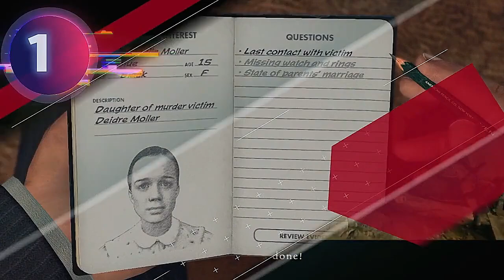Top 50 Must-Play Open World Games for Switch (Random Order)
Best Open World for Nintendo Switch games list. Carefully handpicked Open World Game for Nintendo Switch games to make the best list of all time. (Random Order)

TIMESTAMPS:
00:00 Intro
00:03|50.Divinity: Original Sin 2
00:11|49.My Time at Portia
00:09|48.The Legend of Zelda:Link's Awakening DX
00:28|47.The Elder Scrolls V
00:36|46.Final Fantasy X
00:41|45.Subnautica
00:50|44.Minecraft: Pocket Edition
00:58|43.Dragon Quest XI
01:06|42.Dying Light
01:14|41.Monster Hunter Rise
01:21|40.Hyper Light Drifter
01:30|39.Red Faction: Guerrilla
01:38|38.Hollow Knight
01:46|37.Assassin's Creed IV
01:54|36.LEGO Star Wars: The Skywalker Saga
02:02|35.Dragon Quest Builders
02:10|34.Saints Row: The Third
02:18|33.Burnout Paradise
02:26|32.Xenoblade Chronicles 3
02:34|31.Okami HD
02:41|30.Retro City Rampage DX
02:50|29.Dragon Quest Builders 2
02:58|28.Xenoblade Chronicles: Definitive Edition
03:06|27.Monster Hunter Stories 2: Wings of Ruin
03:14|26.Lego City Undercover
03:22|25.Salt and Sanctuary
03:30|24.Terraria
03:38|23.Don't Starve
03:46|22.Assassin's Creed Rogue
03:53|21.Stardew Valley
04:01|20.Super Mario Odyssey
04:09|19.No Man's Sky
04:17|18.Yonder: The Cloud Catcher Chronicles
04:25|17.Starlink: Battle for Atlas
04:33|16.Pokémon Legends: Arceus
04:41|15.Saints Row IV
04:49|14.Xenoblade Chronicles 2
04:58|13.A Short Hike
05:05|12.Dragon's Dogma: Dark Arisen
05:14|11.L.A. Noire
05:18|10.Rayman Origins
05:27|09.Immortals Fenyx Rising
05:35|08.Lego Marvel Super Heroes 2
05:42|07.The Witcher 3: Wild Hunt
05:51|06.Shakedown Hawaii
05:58|05.Yooka-Laylee
06:07|04.Kao the Kangaroo
06:15|03.Cat Quest
06:23|02.Portal Knights
06:31|01.The Legend of Zelda: Breath of the Wild